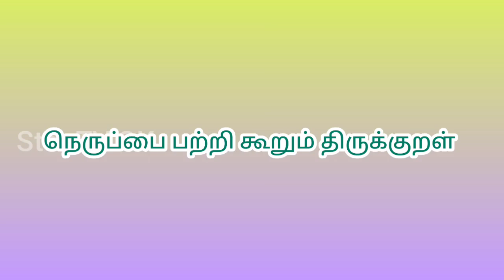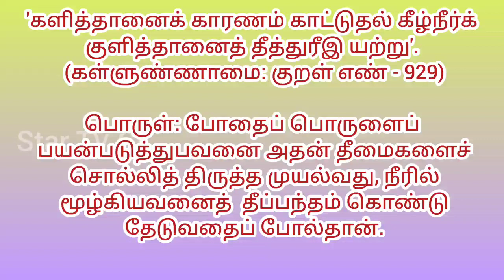🔥நெருப்பை பற்றி கூறும் திருக்குறள்@StarTVGK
Keep Support and Suggest this Channel !!!